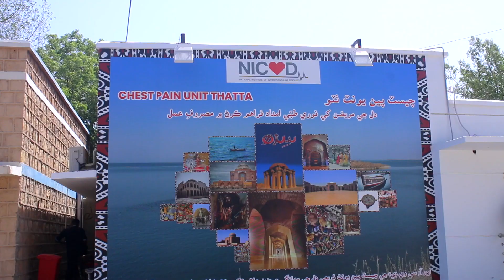NICVD's 25th Chest Pain Unit in Thatta | Free World-Class Services for 2 Million People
The 25th Chest Pain Unit of NICVD is now open in Thatta, this unit will cater to the needs of 2 million people, providing exceptional services and advanced treatments, all free of cost.